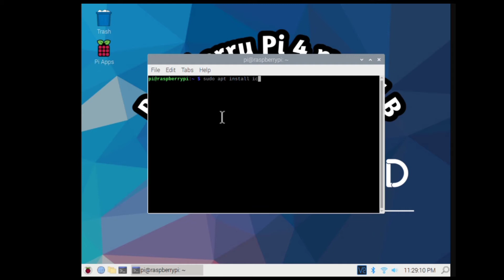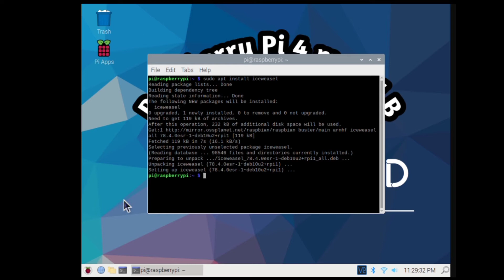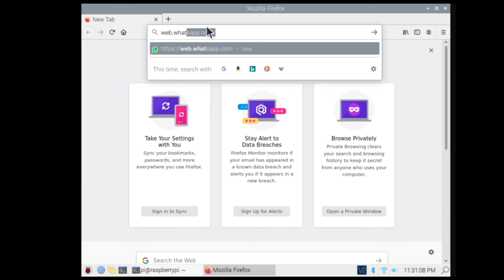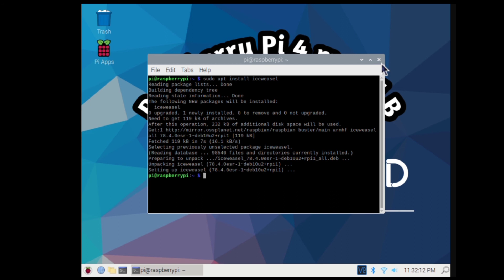How to install Mozilla Firefox on Raspberry Pi 4